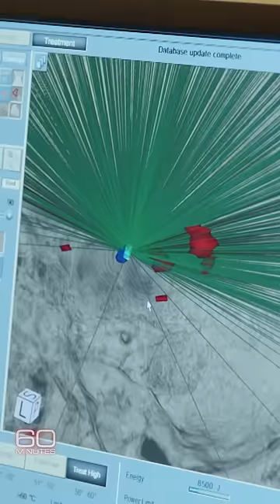After 2 hours, 15 years of tremors are over